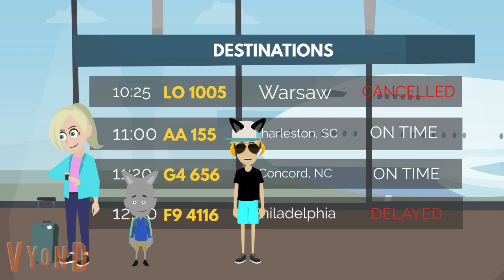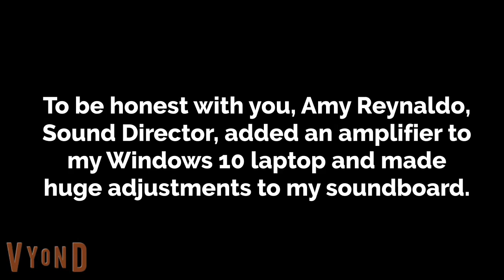COVID-19 Procedures when Traveling (with THX at the end)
After dealing with sound issues, Lesli Lydel and Amy Reynaldo helped me out. Now thanks to THX, I can make future Vyond videos and upload them to YouTube with a $49/month subscription easily!
THX Sound belongs to Razer and THX.
Stay home, stay safe, save lives!
I hope this gets even better!